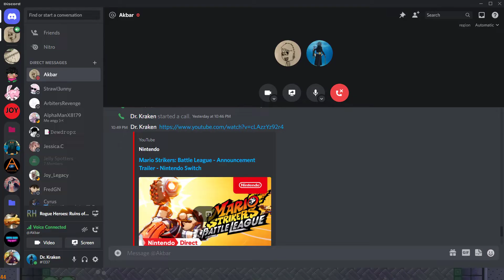Fractured Run, Broken friendship: Rogue heroes: ruins of Tasos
Council members present:
Kraken (aka Spencer)
Akbar (aka Dan)